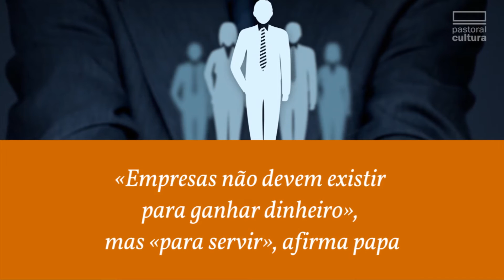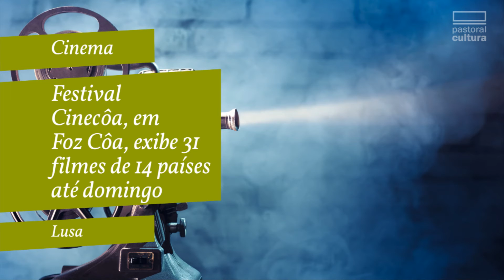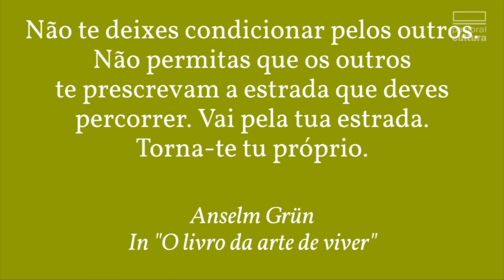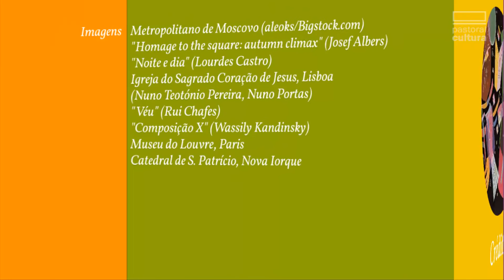Pastoral da Cultura: É novo na TV 18.11.2016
Um novo olhar para a Cultura.